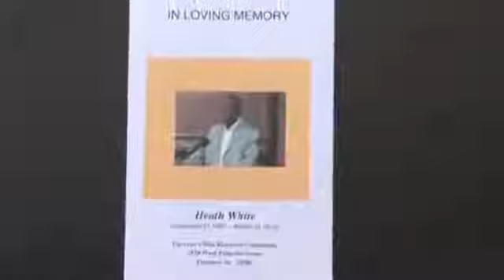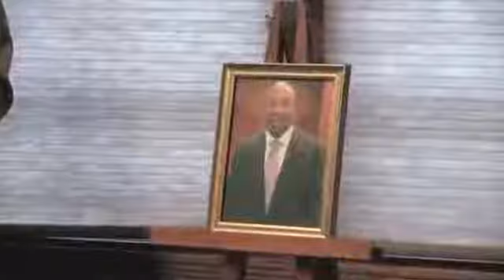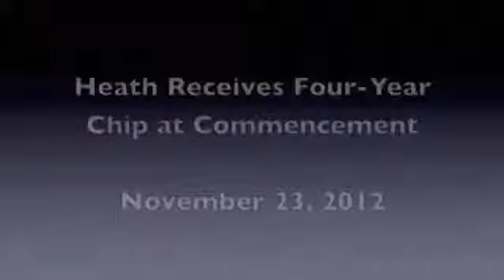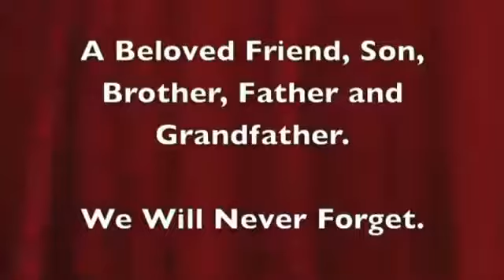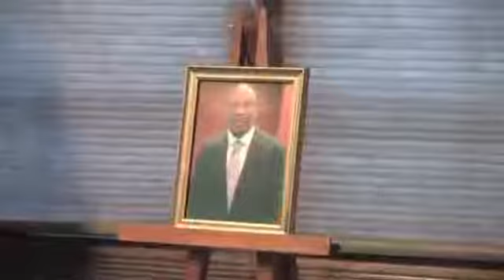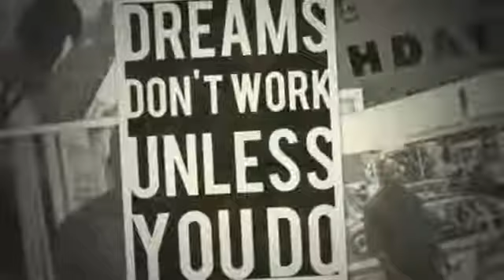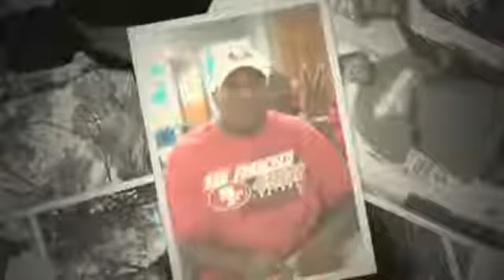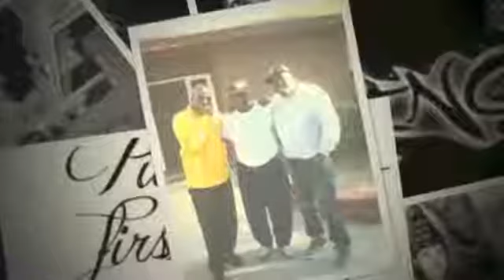Heath White Memorial Service In Entirety - Owl's Nest Recovery Community